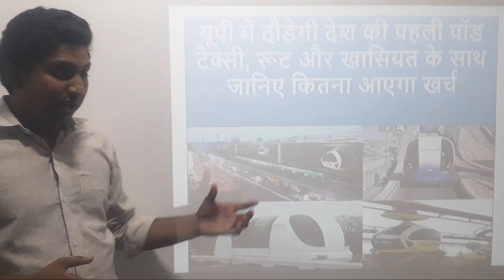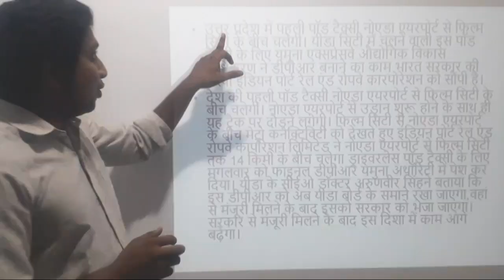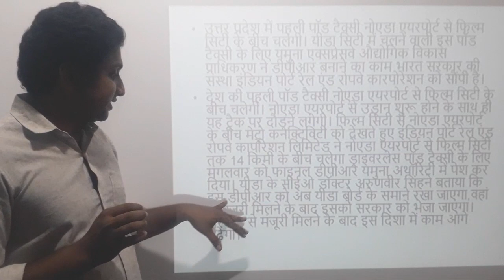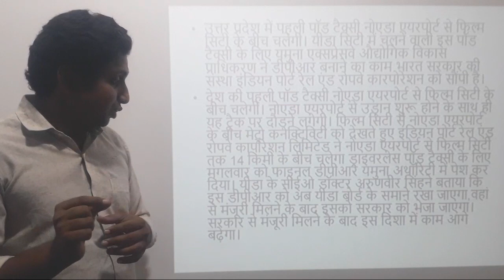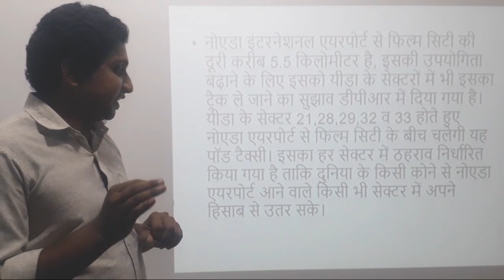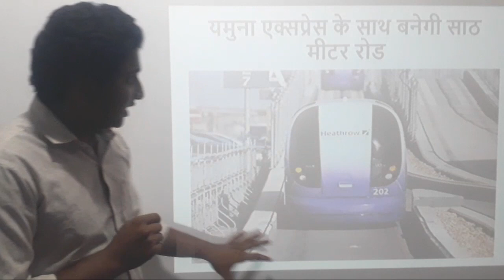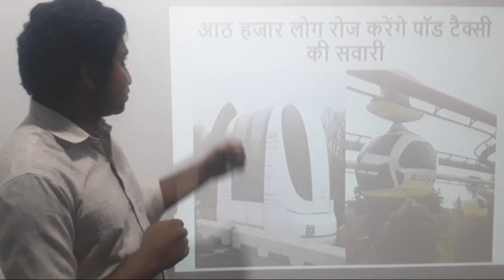उत्तर प्रदेश में पहली पॉड टैक्सी नोएडा एयरपोर्ट से फिल्म सिटी के बीच चलेगी।।Up Pod Taxi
देश की पहली पॉड टैक्सी नोएडा एयरपोर्ट से फिल्म सिटी के बीच चलेगी। नोएडा एयरपोर्ट से उड़ान शुरू होने के साथ ही यह ट्रैक पर दौड़ने लगेगी। फिल्म सिटी से नोएडा एयरपोर्ट के बीच मेट्रो कनेक्टिविटी को देखते हुए इंडियन पोर्ट रेल एंड रोपवे कार्पोरेशन लिमिटेड ने नोएडा एयरपोर्ट से फिल्म सिटी तक 14 किमी के बीच चलेगा ड्राइवरलेस पॉड टैक्सी के लिए मंगलवार को फाइनल डीपीआर यमुना अथॉरिटी में पेश कर दिया। यीडा के सीईओ डॉक्टर अरुणवीर सिंहने बताया कि इस डीपीआर को अब यीडा बोर्ड के समाने रखा जाएगा,वहां से मंजूरी मिलने के बाद इसको सरकार को भेजा जाएगा। सरकार से मंजूरी मिलने के बाद इस दिशा में काम आगे बढ़ेगा।